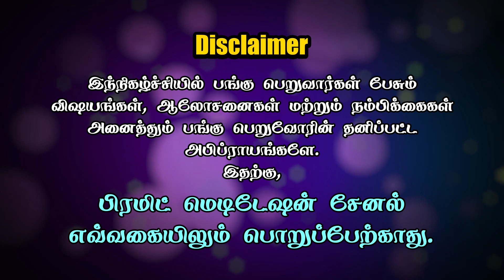தியானத்தில் மூலம் எனக்கு கிடைத்த செய்தி | Message I got through Meditation | Day-8 | Sunitha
In this video Sunitha shares about Message I got through Meditation. To know more please watch the video.